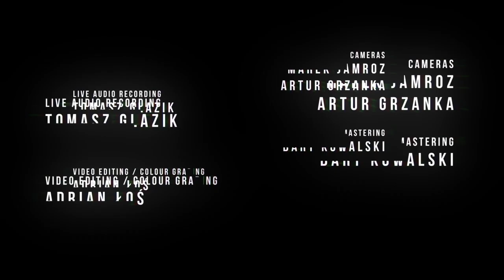Gabinet Looster - Live in The Warehouse - Lechia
Sesja industrialna w składzie:

Adam Szczebel - wokal / gitara
Piotr Wróbel - gitara
Kuba Labanowski - gitara basowa
Bartek Kowalski - instrumenty klawiszowe / conga
Robert Wiktorowicz - perkusja
Adrian Łoś - saksofon
Tomek Pańków - trąbka

Kamery:
Marek Jamroz
Artur Grzanka

Realizacja dzwięku:
Tomasz Glazik

Edycja wideo:
Adrian Łoś

Miks / Mastering:
Bartek Kowalski

GL - 2023 - Londyn